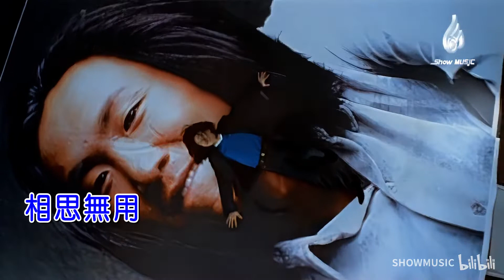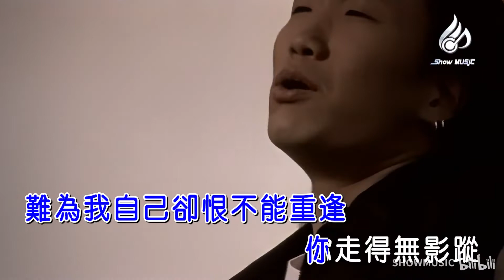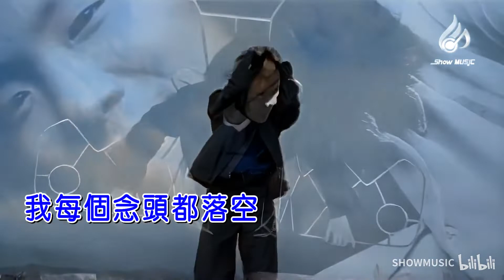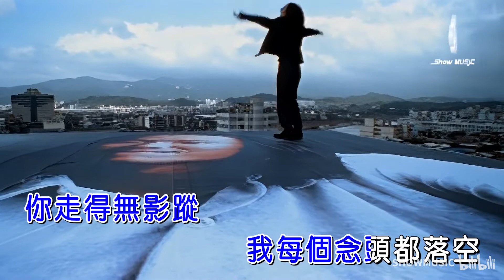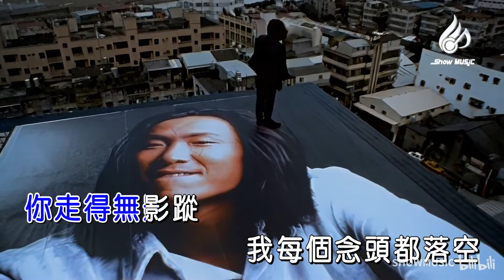鄭中基 相思無用